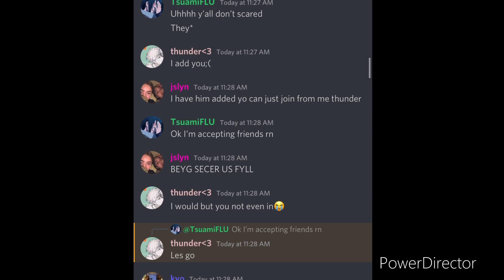Dsba war montage!!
I don’t own copy right to any of the music in this video

Flute locations, dsba moon breathing, Demon slayer burning ashes moon breathing flute location, flute breathing, dsba flute confirmed locations